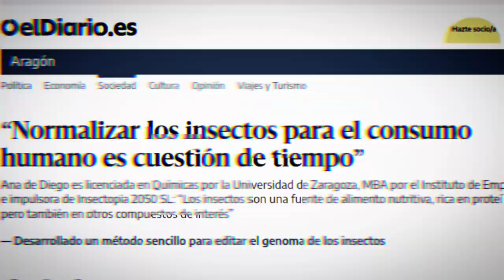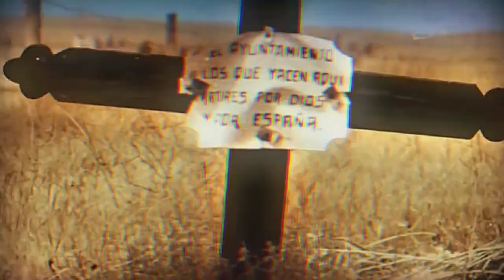Castellano, ¿no ves a España? - Onésimo Redondo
Video de carácter histórico, no político.